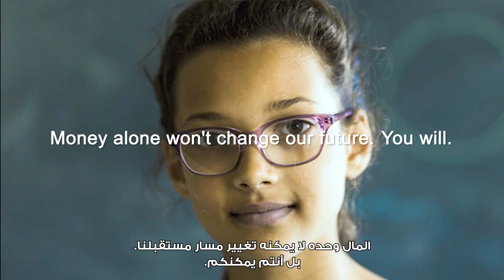NextGen10 العقول الشابة تنظر إلى الأمور بشكل مختلف عنا.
سنواجه في المستقبل الملايين من التحديات الجديدة. ولكن هناك الملايين من العقول الشابة التي تعمل على حلها. فهذه هي فرصتكم، أنتم جيل المستقبل لإبداء آراءكم، فنحن مستعدون للاستماع إليها. بغض النظر عن مدى جموح أفكاركم واتساع نطاقها. سنوفر لكم منصة لمساعدتكم على تحويل أفكارك إلى واقع، من خلال التوجيه والتمويل والعرض في جناح المملكة المتحدة في إكسبو 2020. لأن المال وحده لن يغير مستقبلنا، وإنما أنتم من سيحقق ذلك.